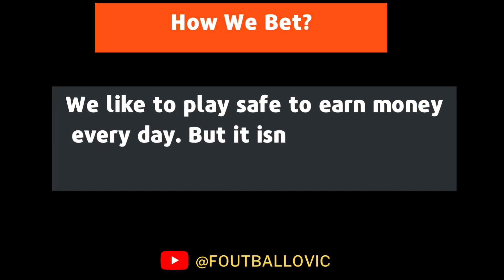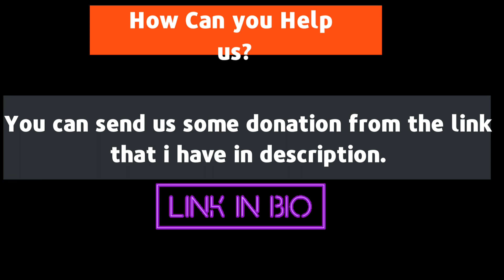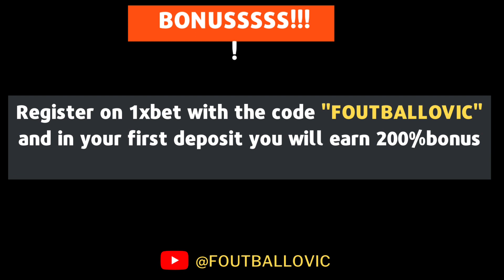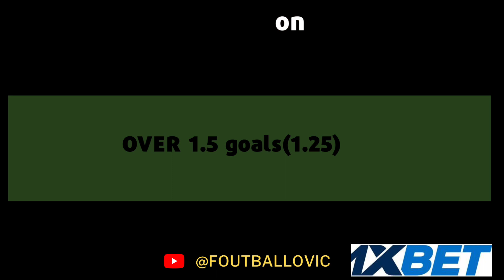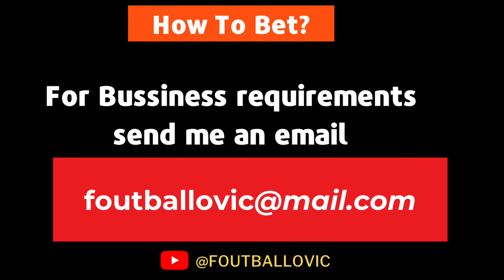football predictions today 02/01/2023|soccer predictions|betting tips I sure winning tips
Deposit 100 euro to your account.
You will receive your 15 Euro gift then you can withdraw them.
Thnak me later when you receive the money :D

-You will promote their products and with every sale you will earn 10% commision.
For Example your customers buy products for 1000$ you will earn 100$ free.

PPredictions football today 02/01/2023
prediction match
Predictions football today 02 January 2023
Today's Football Predictions 02 January 2023 Best Betting Tips For Today Over 90% wining Rate, FOOTBALL PREDICTIONS TODAY|BETTING TIPS|HOW TO WIN BET|BETTING STRATEGY|SOCCER PREDICTIONS|BETTING.How to win bet everyday|Betting Strategy .
Sports Betting
2days sure wins
5 sure odds today
betika prediction
betika tips
betting companies